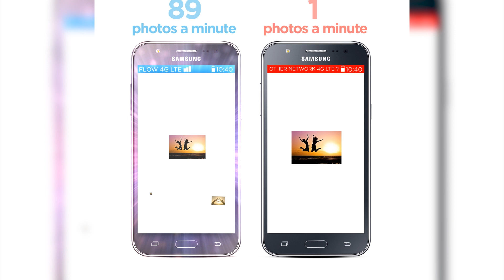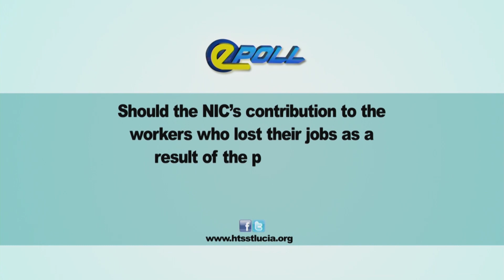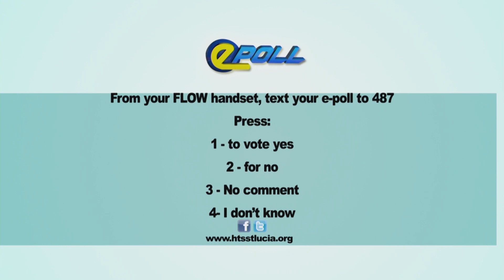HTS EPOLL SEPTEMBER 25TH 2020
Do you think that the rules governing the Piton management area are too restrictive?